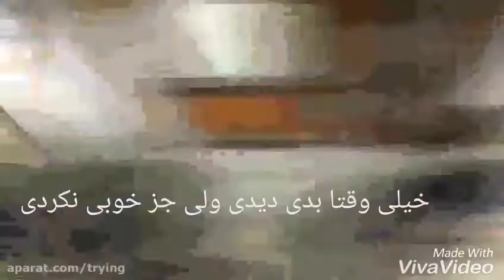میکس فیلم شهرزاد با صدای سپهر خاکپور.sepehr khakpour